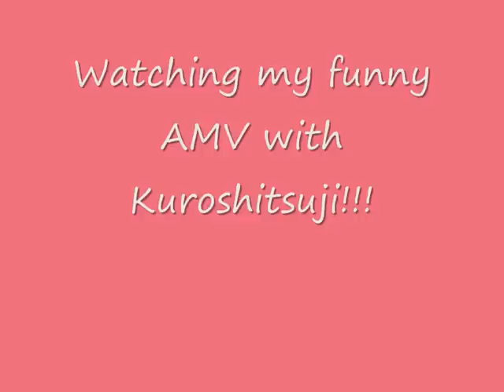Funny Kuroshitsuji AMV-Sebastian x Ciel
music-tik tok, poker face, kissed a girl, hot n cold, caramell dansen
please watching! its funny!